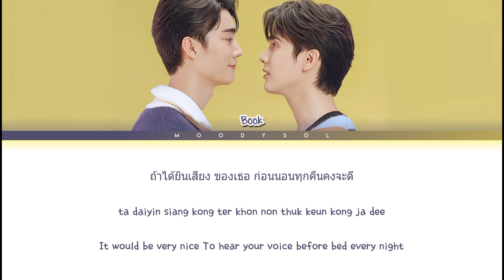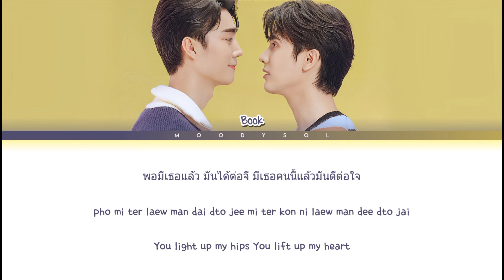Book Kasidet - มีเธอนี่แหละดี (My Luck) Ost.ชอกะเชร์คู่กันต์ A Boss and a Babe Lyrics Thai/Rom/Eng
Title: มีเธอนี่แหละดี (My Luck)
Artist: Book Kasidet
Album: Ost.ชอกะเชร์คู่กันต์ A Boss and a Babe
Year: 2023